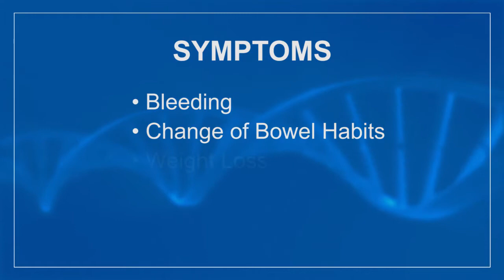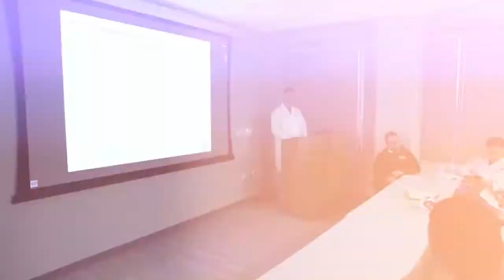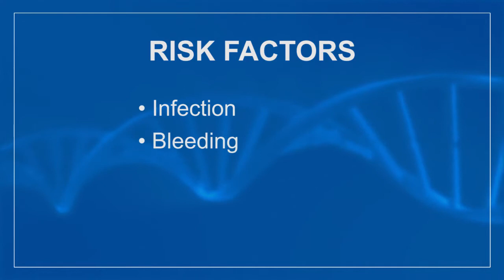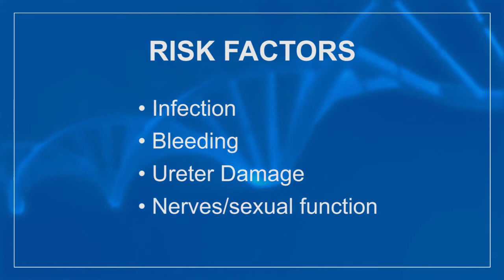What colon and rectal cancer patients can expect from their treatment at Siteman Cancer Center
Our Washington University colorectal cancer surgery team discusses options patients have when being treated at Siteman Cancer Center for a colon or rectal cancer. At Siteman, the surgery team works closely with their colleagues in medical and radiation oncology to offer patients the best treatment plan.

In terms of rectal cancer, our team sees a large volume of patients, some of the highest numbers in the country. They focus on not only saving patients’ lives but helping them to achieve the highest possible quality of life after treatment.

Colorectal cancer is one of the easiest cancers to treat when it's caught early. As an early symptom, patients note changes with the bowel, also known as the colon, or stool.  Learn more about early symptoms and colorectal cancer screening at Siteman

Sugary drinks have been linked to an increased risk of colorectal cancer in women.